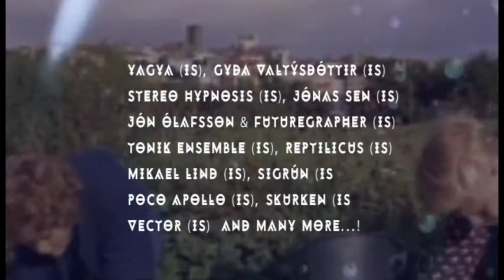Extreme Chill Festival 2017 - Teaser #4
Extreme Chill Festival 2017 - Reykjavík
8th Anniversary 6-9 July.
Video Teaser #4
Video by: Ómar Sverrisson